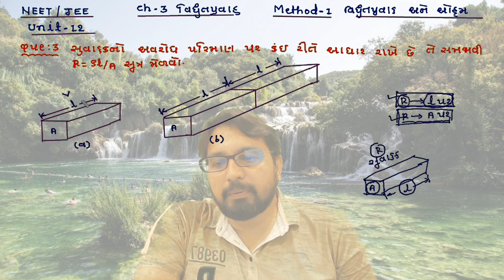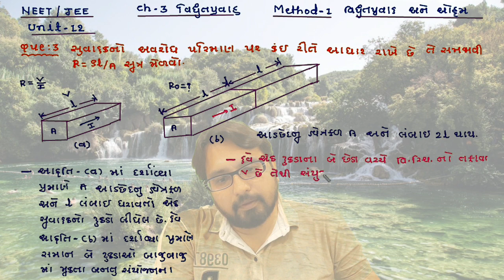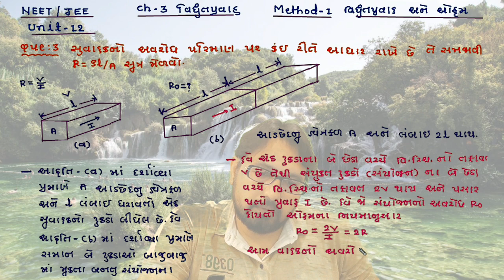12th CH-3 વિદ્યુત પ્રવાહ METHOD-1 વિદ્યુત પ્રવાહ THEORY-3(B)